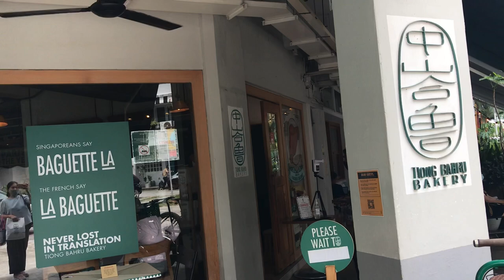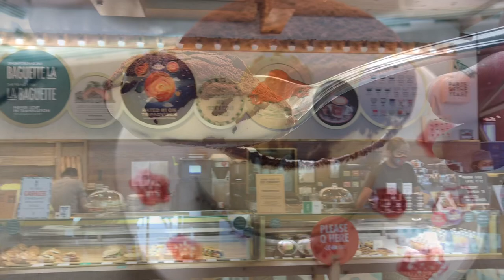🥐Croissant Holy Land🙏 크루아상 성지🕯羊角面包圣地🥖Tiong Bahru Bakery 中峇鲁 🇸🇬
😋Crazy Tasty Singapore - Yummy food in Singapore 🇸🇬 and South-East Asia

🍳Place : Tiong Bahru Bakery, Main outlet / Orchard
🥘Menu : Kouign Amann / Tiramisu/ Green tea croissants 🍵  Croissants 🥐 plain baguette 🥖 Quinoa Salad
💰Price : SGD 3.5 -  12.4 each

* This is not advertisement, I’ve paid my own money.
Enjoy food with your love 😉

If you like this episode 🎥

Please Fully WATCH this video or at least a Minimum 3 min And above before comments or ur comments will end up and reported in the spam folder and will not be seen.